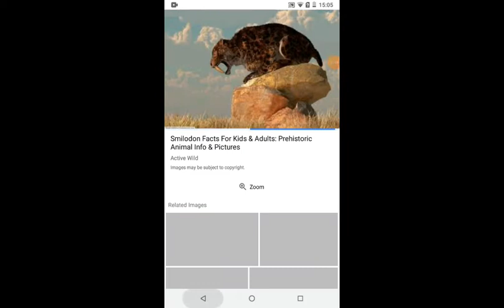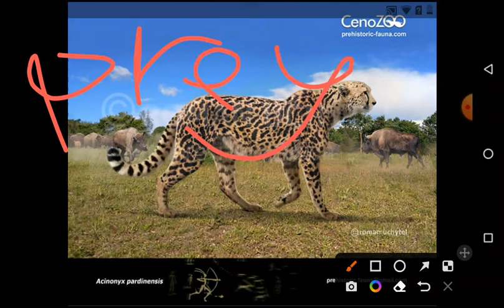giant cheetah vs smilodon gracile